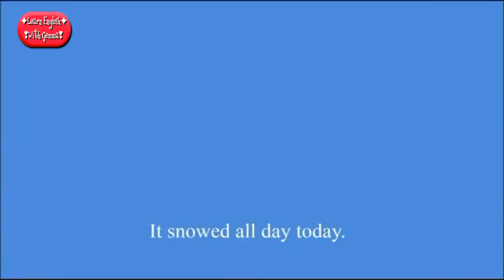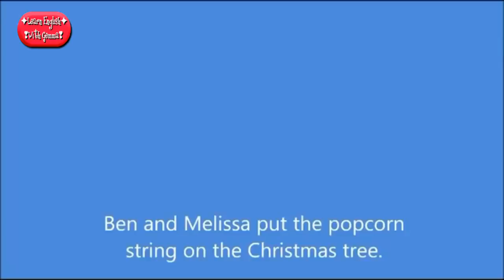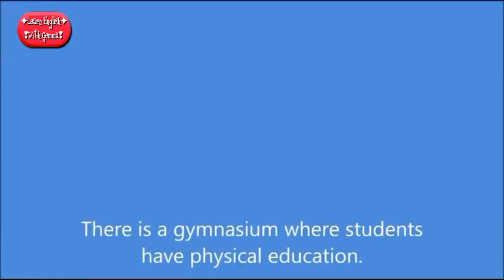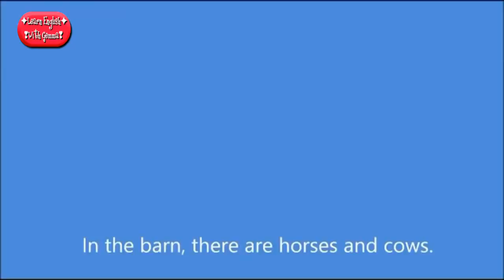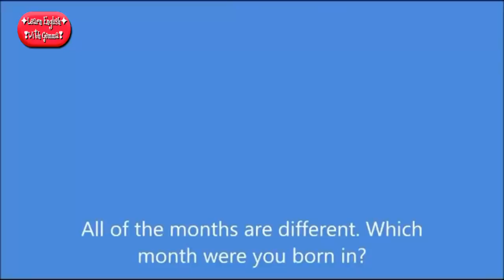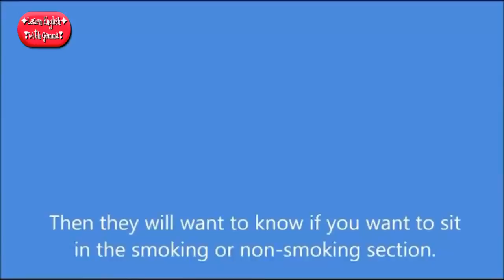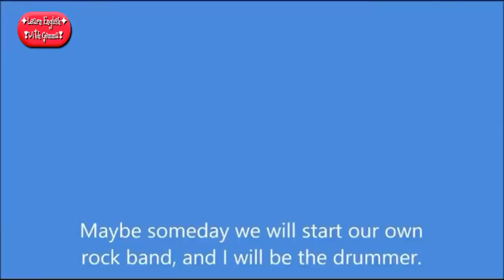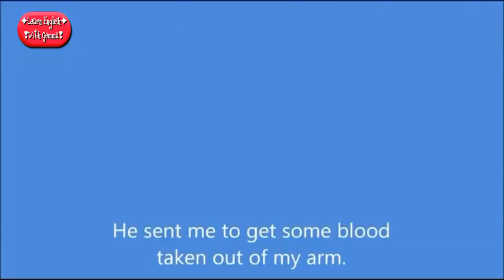Learn English Conversation While You Sleep Part 6 - Daily English Listening Practice